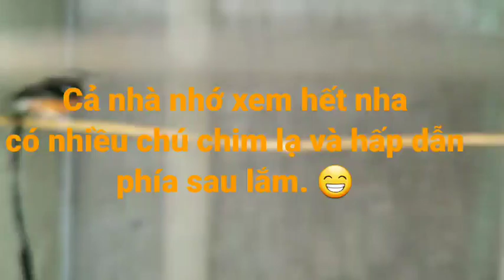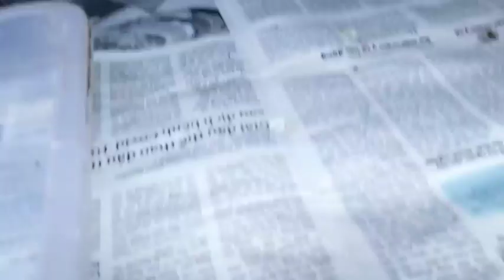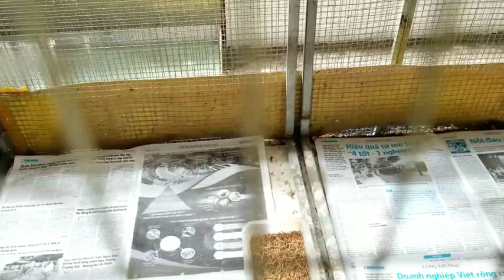Trại nuôi chim chích chòe Đuôi dài lớn nhất Việt Nam